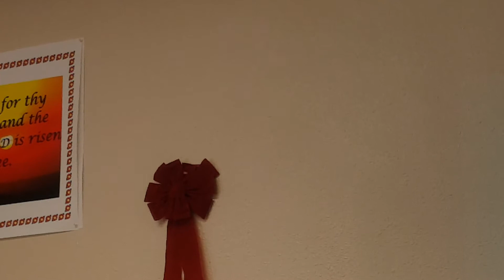MOVING FORWARD Part 2 01.20.2019